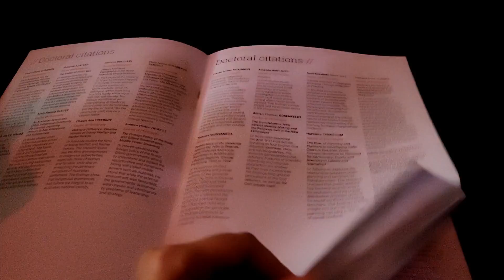I Graduated from La Trobe University - 2019!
I FINALLY GRADUATED FROM LA TROBE UNIVERSITY, I HOPE YOU GUYS LOVE THIS SHORT VIDEO!!

FOLLO ME ON INSTAGRAM: Thecrazy_journal